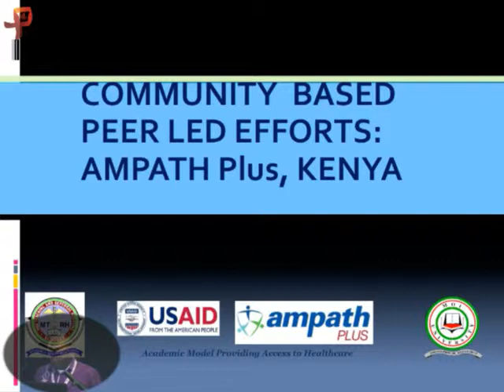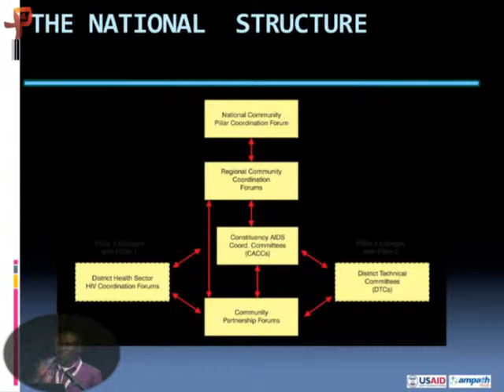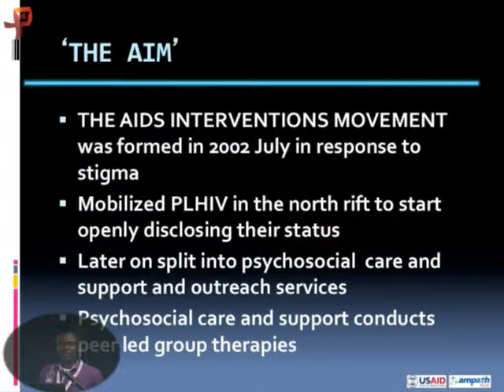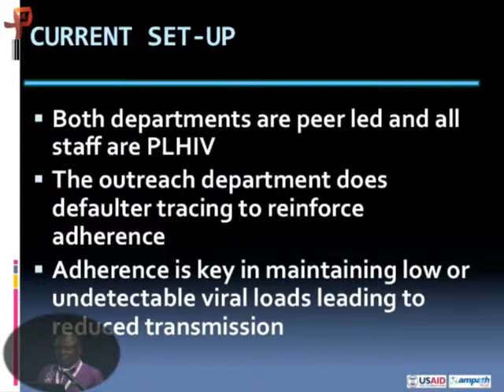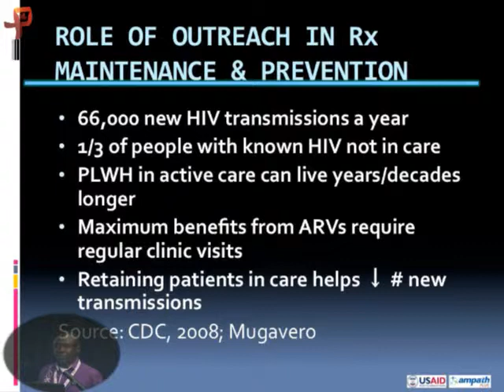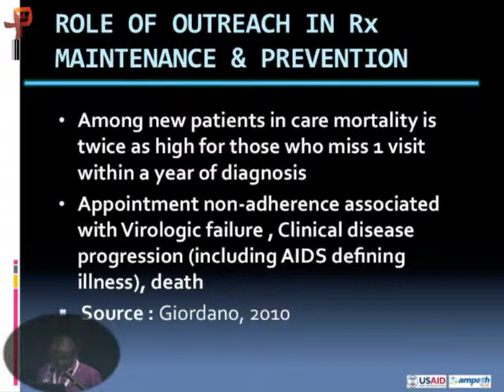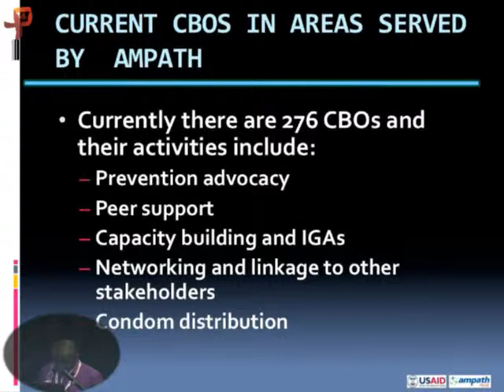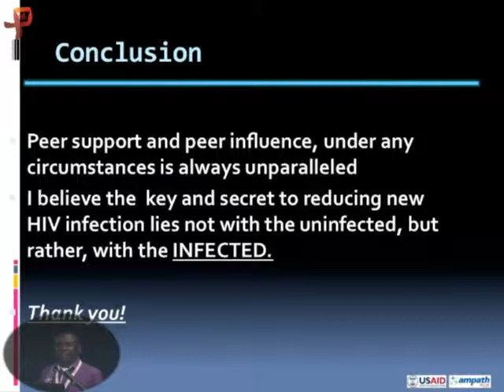Community Based Peer Led Efforts: Ampath Plus, Kenya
The 2013 Treatment as Prevention Workshop, April 22-25, 2013 | Vancouver, Canada

The objective of the 2013 Treatment as Prevention Workshop is to bring academic, policy, industry, and community representatives together to review new data and to identify priority areas for research and action related to the impact of combination antiretroviral therapy (ART) use among HIV infected individuals on the transmission of HIV infection.